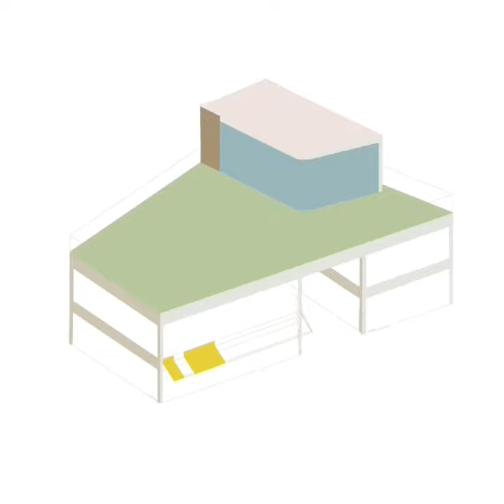Block model to drawing